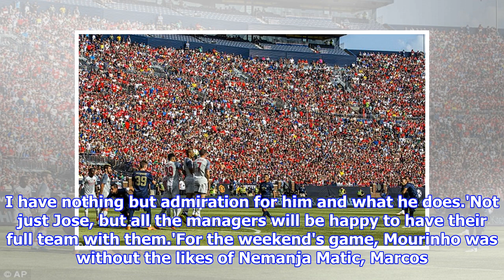ICC president responds to Jose Mourinho's 'wouldn't pay' jibe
Published: 08:38 EDT, 30 July 2018 | Updated: 08:38 EDT, 30 July 2018 The organiser of the International Champions Cup says he understands Jose Mourinho's criticism of the pre-season competition. The Manchester United manager has had a significant number of players unavailable due to post-World Cup breaks and injuries. And, speaking after the 4-1 loss to Liverpool in Michigan at the weekend, which had an attendance of over 100,000, the Portuguese said: 'I wouldn't spend my money to see these teams.' A second-string Manchester United side played Liverpool in front of a huge crowd last weekRegarding that comment, Charlie Stillitano, executive chairman of the ICC's organisers Relevent Sports, told ESPN: 'I understand his point.'He wants even his players who have personal commitments to be here. And I read into that he wants the best for the fans and the best for us and of course the best for him. He wants his full team.'There are challenges in a World Cup year. It gets later and later, th...